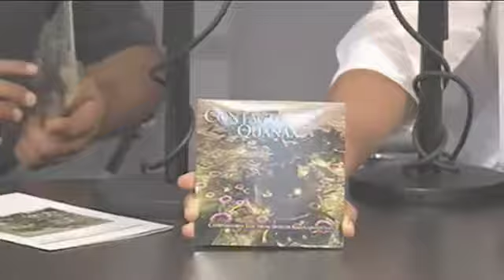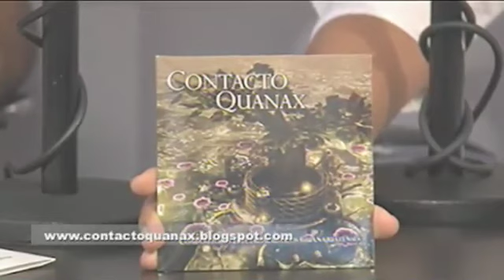Presentan el disco Contacto Quanax: Compositores Electroacústicos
Víctor Manuel Rivas Dávalos habla sobre Contacto Quanax: compositores electroacústicos, material compuesto por jóvenes que estudiaron en la Universidad de Guanajuato.